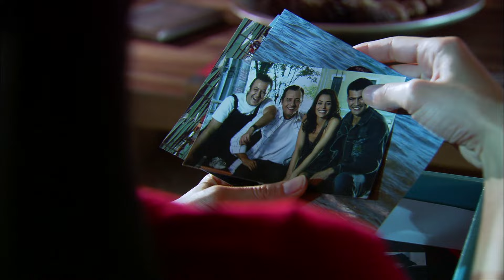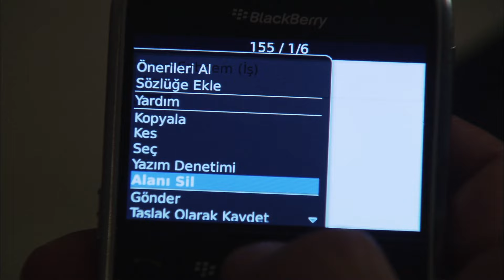Cengiz Atay'ın Zaafları; Kumar, Kadın, Araba! | Bölüm 4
"Zaaflarım" serisinin 4. bölümü sizlerle. Kumar, Kadın, Araba! İyi seyirler...